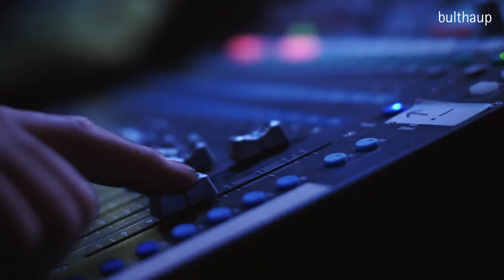bulthaup in der Chiesa di San Carpoforo - Mailand 2018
Anlässlich der Mailänder Möbelmesse bietet das historische Ambiente der ehemaligen Chiesa di San Carpoforo eine inspirierende Kulisse für die Welt von bulthaup. Vorhang auf!

San Carpoforo
Marco Formentini 14, 20121 Milan